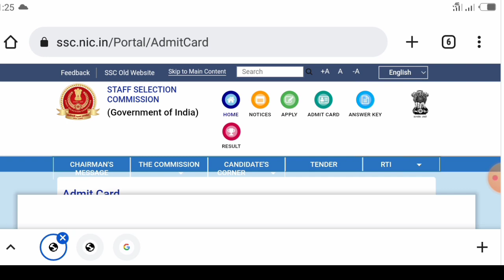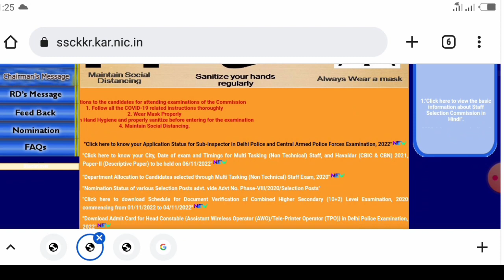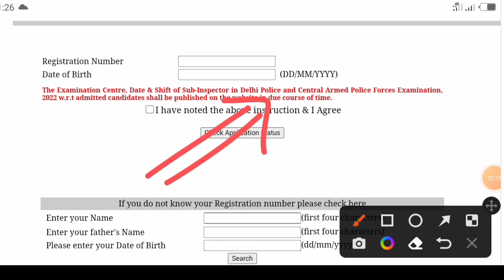SSC CPO Exam Date and Exam City Check !! ssc cpo application status !! ssc cpo si admit card 2022